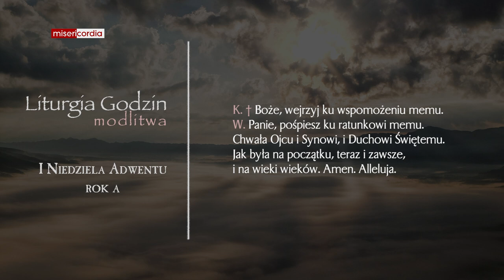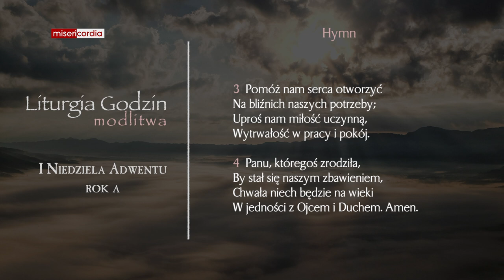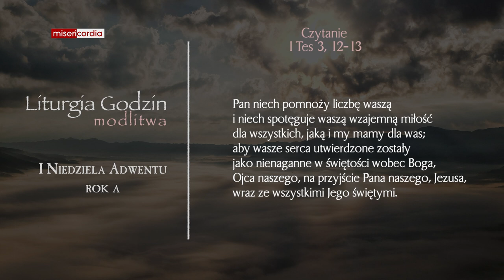Liturgia Godzin | Modlitwa Południowa | I Niedziela Adwentu (rok A)